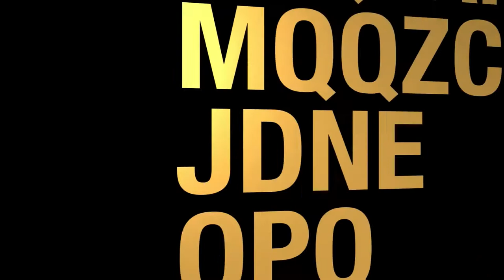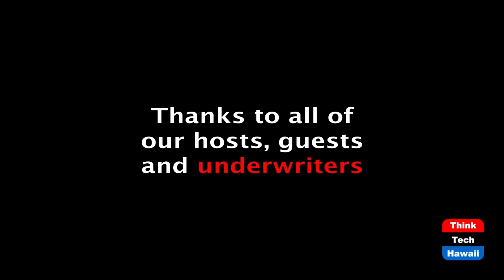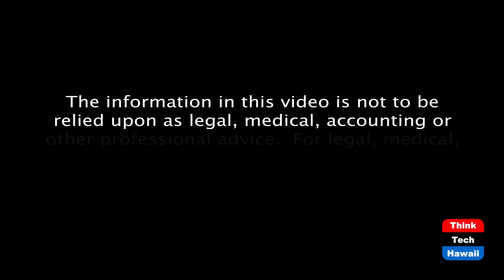Gun control between now and 2022 (America Finding its Way)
The host for this episode is Jay Fidell.  The guests for this episode are Tim Apicella, Cynthia Lee Sinclair, Stephanie Dalton and Winston Welch.

Our panel will help us understand Gun control between now and 2022 and 20,000 killed by gun violence in 2020.  We will discuss gun violence in the Trump years and now again in 2021; what the pros and cons of gun control are; the influence of the NRA and right wing gun owners; what has been done by Trump and Biden on it; and what can be done to achieve gun control now, including gun registration and sale of automatic and assault weapons; what the Republican position is on gun control; and whether and how Congress can pass any gun control legislation going forward.